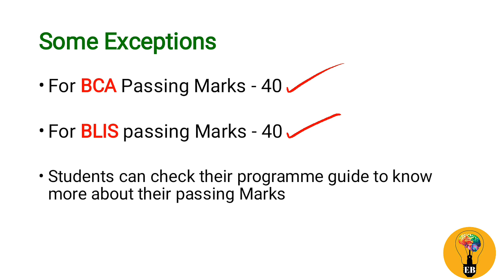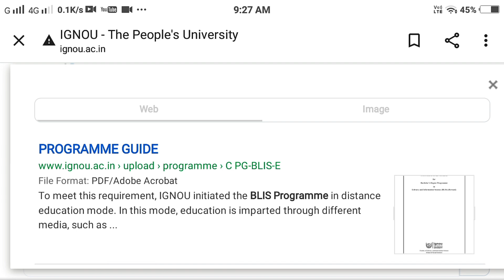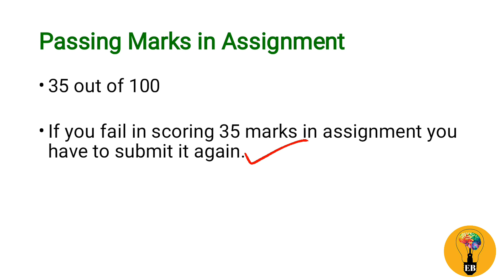Passing marks in Ignou Exam 2022 | Ignou में कितने Number वाला Pass?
Hi guys!
In this video, I have shared the list of marks you need to score to pass your Ignou Exam.

Tags~
Ignou passing Marks
Ignou passing marks for bachelor degree
Ignou passing marks for masters degree
Ignou passing marks to score A Grade